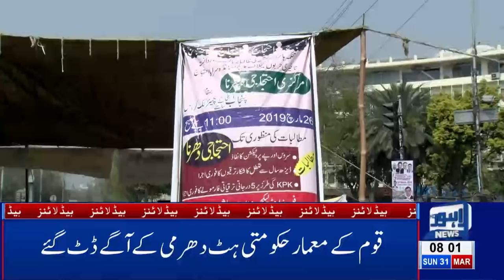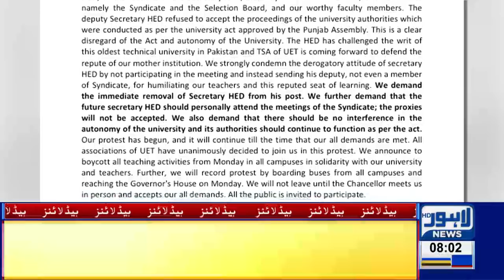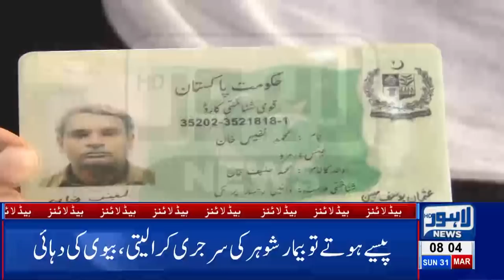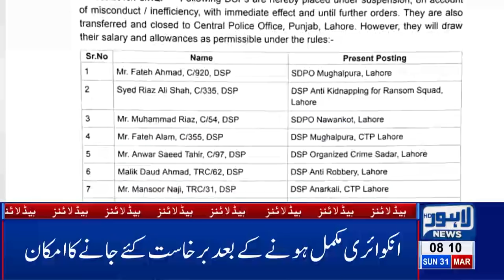08 AM Headlines Lahore News HD – 31st March 2019